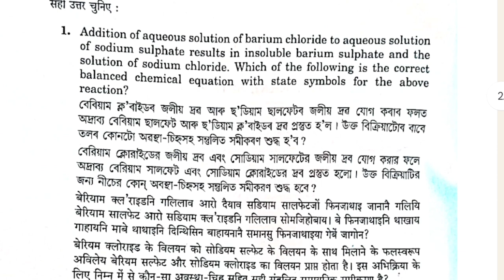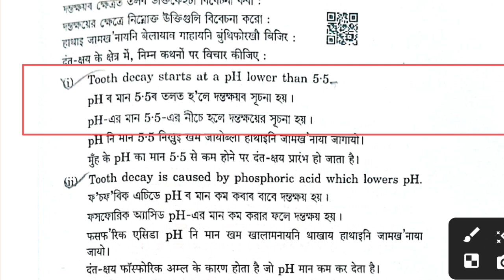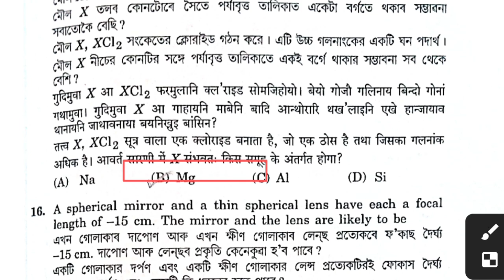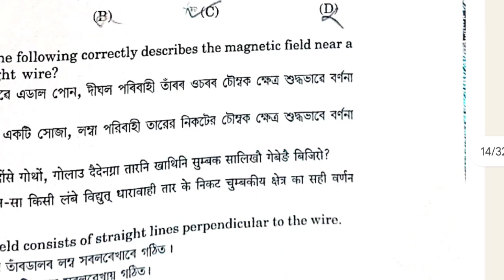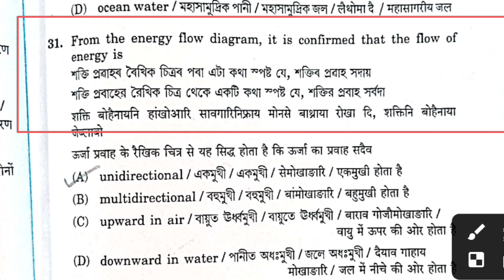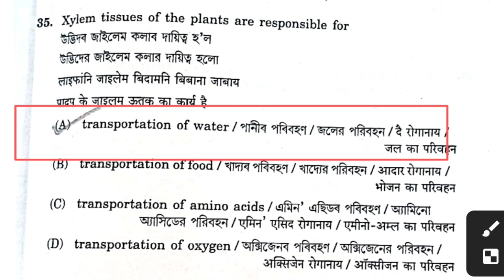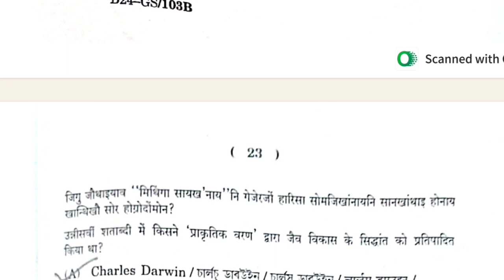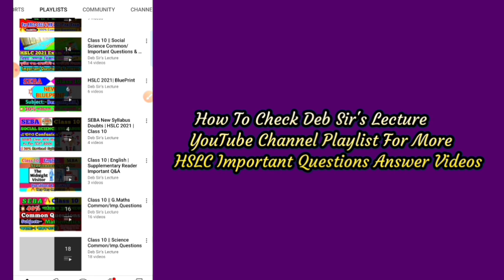HSLC 2024 Science Question Paper Solution | Class 10 Science Question Paper Solution 2024 | SEBA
In This Video I Discussed About HSLC 2024 Science Question Paper Solution For Half- Yearly/Pre-Final/HSLC 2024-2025 Exam In The Simple Bengali Language.

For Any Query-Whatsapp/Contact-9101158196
_Key Words:-
HSLC 2024
Hslc 2024 science mvq solved
Hslc 2024 science question paper
Class 10 Science BluePrint
SEBA Board,Assam
seba 2024 science question paper solution
seba science question paper solution 2024
class 10 science question paper solution 2024
seba science question paper solution Hslc 2024
hslc 2024 exam
hslc 2024 seba
science question paper solved 2024 by Deb sir
Deb sir science question paper solution Hslc 2024
science important questions class 10 2024 seba english medium
hslc 2024 science question paper solved
HSLC Exam 2024 Science MCQ solution
Science common question for hslc 2024
Science important questions for hsic 2024
hslo 2024 Science paper
matric 2024 science question paper solution
2024 science question paper solution
Science mcq for hslc 2024 solution
Science common questions for hslo 2024
hslo 2024 Science common questions
hslc Science common 2024
matric 2024 Science mcq
hslo 2024 Science question answer
science important questions class 10 2024 seba
Class 10 Science Question Paper 2024
seba hslc 2024 Science solution seba
seba class 10 Science mcq solution seba
SEBA New Science Syllabus Bengali Bengali Medium
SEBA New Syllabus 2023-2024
SEBA HSLC 2024 Science Important Questions
hslc exam 2024 science HSLC exam 2024 science
hslc 2024 science question paper solution by Deb Sir
HSLC 2024 Science Common Questions Answer | Class 10 Science Common MCQ'S | All Chapters | SEBA
Science// Class 10//HSLC Final Exam SEBA 2024//MCQ Common Questions Answer Science 2024// MCQ answer
                            ~~ ধন্যবাদ~~